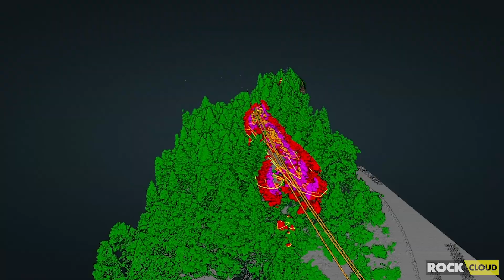Managing Powerline Corridors | ROCK Cloud Vegetation Management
In today's world, uninterrupted power supply is more critical than ever. At ROCK Robotic, we understand that managing power-line corridors is pivotal to delivering safe and uninterrupted electricity to our communities.

💡 Our Solution: ROCK Cloud Vegetation Management 🌳

With our deliverable, you can:

✅ Accurately Classify Power Line Corridors: Select your power line corridor, and our system will classify it, ensuring safety and reliability.

✅ Identify Vegetation Encroachments: Choose specific distances to an existing power conductor, and we'll classify any vegetation within those boundaries, reducing the risk of disruptions.

✅ Visualize 3D Encroachments: We provide you with 3D polygons of encroachments, allowing for precise assessment and action.

✅ Quickly Assess Highest Risk Areas: With drone LiDAR, you can swiftly view and catalog the highest risk areas along your power-line corridor.

✅ Map and LiDAR View: Easily access and view all your encroachments on both the map and LiDAR view, providing comprehensive insights at your fingertips!

Power-line corridor management has never been this efficient and accessible. Join us in making electricity supply safer and more reliable for everyone.